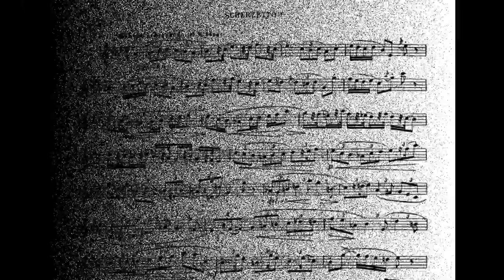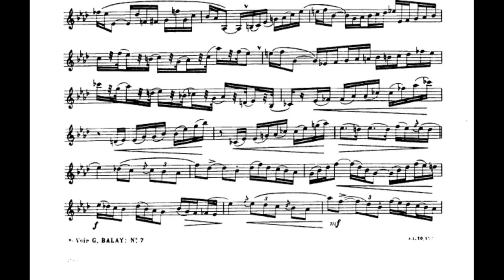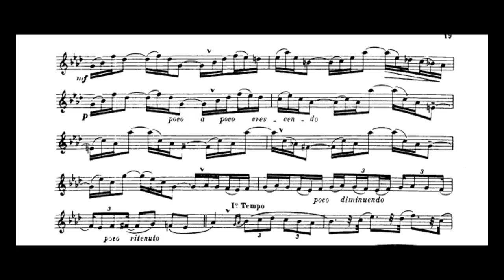🎺🎺🎺 [TRUMPET ETUDE] Charlier 36 Etudes Transcendandtes No 09 – (Scherzetto)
Theo Charlier 36 Etudes Transcendandtes   No 09 (Scherzetto)
(ADVANCED LEVEL ETUDE)

Played by David Baldwin